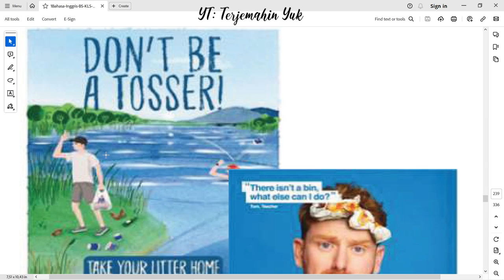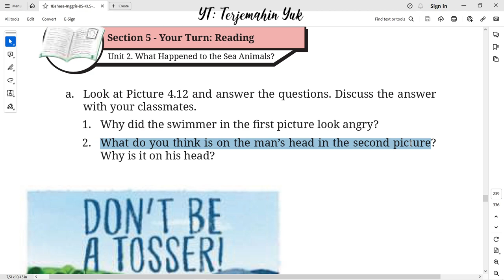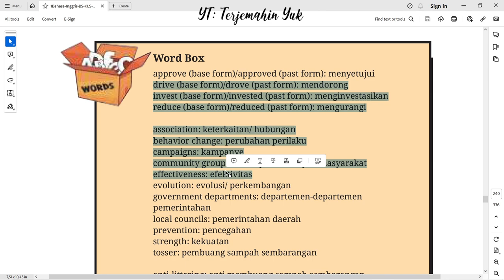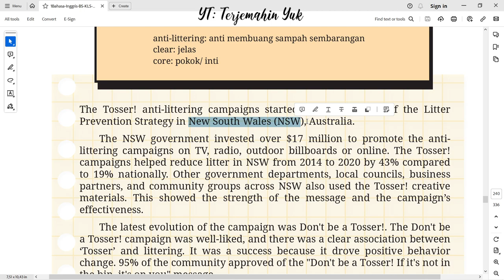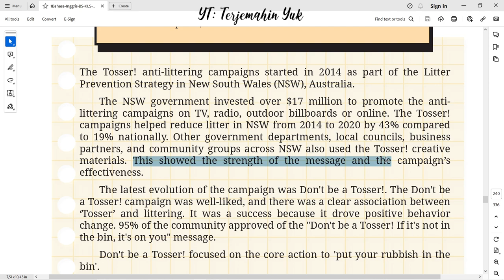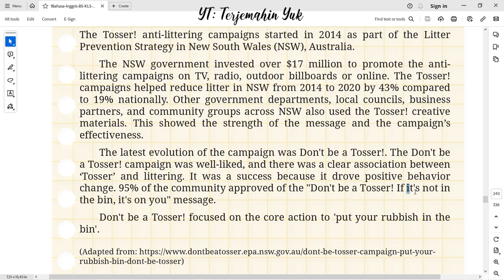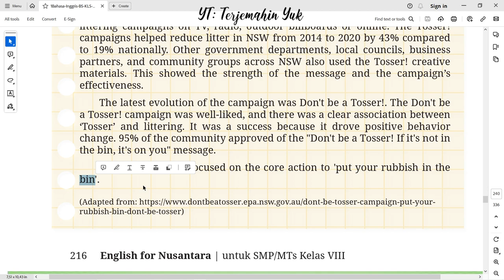Hal. 215-216 kelas 8 Terjemahan Buku Bahasa Inggris SMP Kurikulum Merdeka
Section 5 = Reading. Don't be a tosser. There isn't a bin, what else can I do? Take your litter home. The Tosser! anti-littering campaigns. Don't be a Tosser !
terjemahin yuk
terjemahinyuk
terjemahkan yuk
english class 8
Kelas VIII
English for Nusantara
Tingkat Lanjut
kunci jawaban
belajar bahasa inggris
pelajaran
halaman